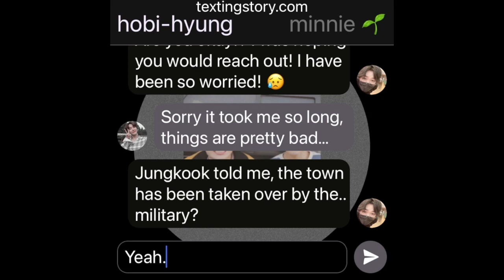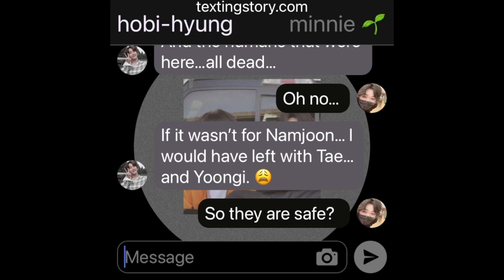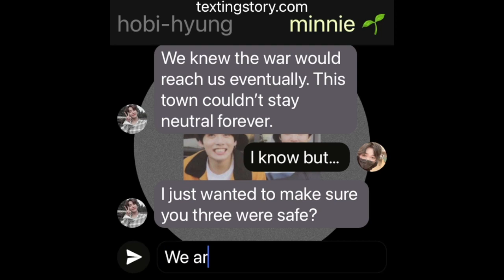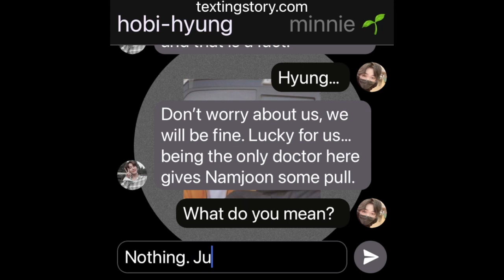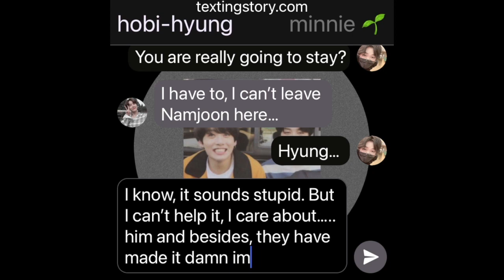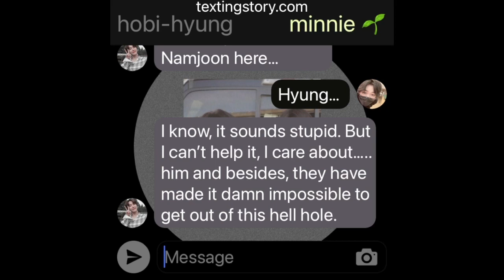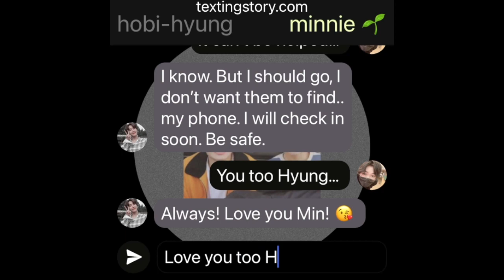LullabyOfWar: (A/B/O Jikook/Kookmin Texting Story) EP20 "Don't worry about us.."